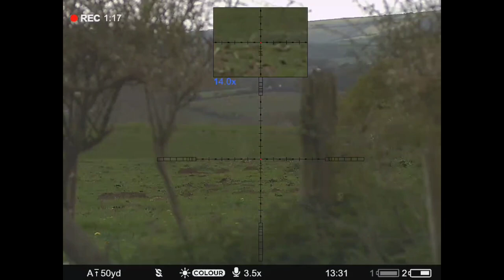Rabbit & Fox shooting compilation. Using a CZ457.22Lr & Howa 1500 .223